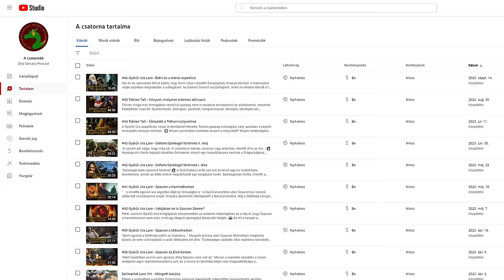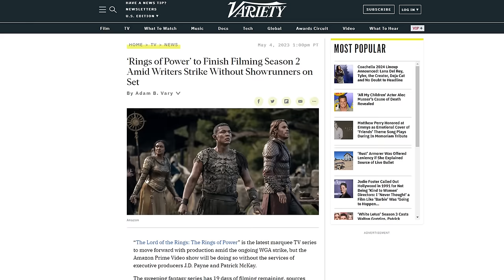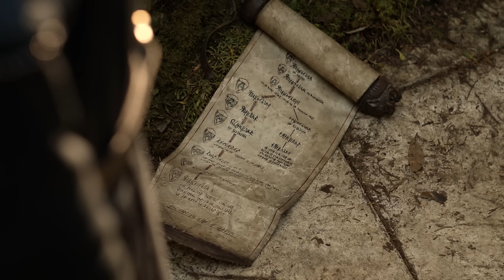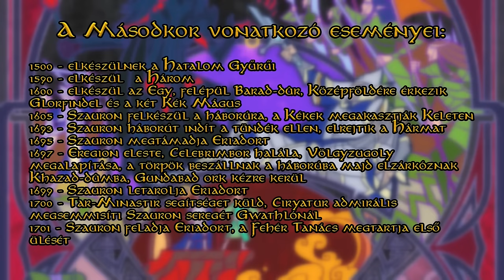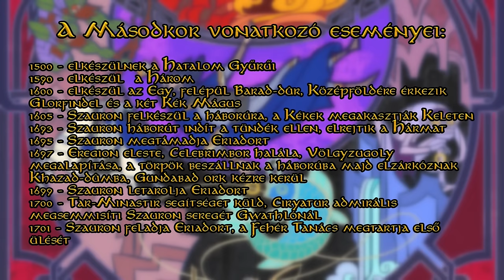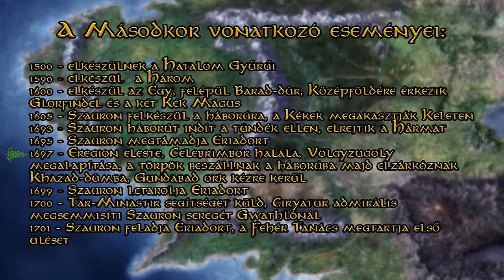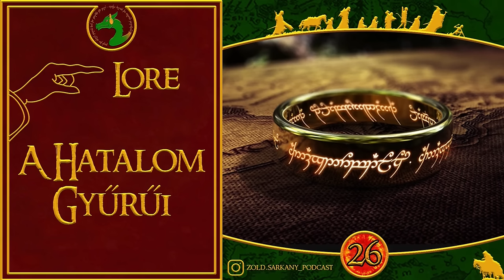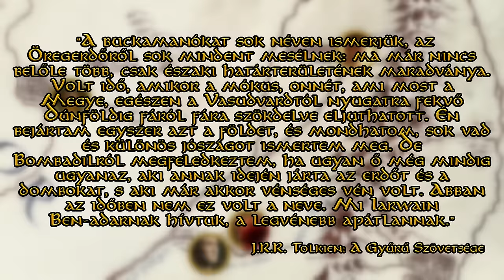#47 Rings of Power - Hogyan tovább?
Nyakunkon az amazonos Hatalom Gyűrűi sorozat második évada, legalábbis elméletben...💍
Az első évad sok kérdést vetett fel, és többeknél keserű szájízt hagyott maga után. Minek kéne most következnie a könyvek szerint? Milyen új karakterekre számíthatunk? Mi történhet az egyes történetszálakon?🤔
Vigyázat, spoilerek következnek!✋

TARTALOM
00:00:00 - Visszatekintés
00:01:55 - Gyors helyzetelemzés
00:09:08 - Minek kéne jönnie a könyvek szerint?
00:18:42 - Új szereplők
00:24:23 - Arondir és a délföldiek
00:26:55 - Kik lesznek a nazgúlok?
00:28:58 - Nóri és Meteor Man
00:36:39 - Númenor és Isildur
00:45:44 - Törpök és a balrog
00:50:20 - SPOILEREK
01:55:26 - Outro

ZENE
Intro & Outro: Sierra: The Hobbit (2003)
Bács Ferenc

- EA The Lord of the Rings, The Battle for Middle-earth II

TAGEK:
lord of the rings gyűrűk ura tolkien the rings of power a hatalom gyűrűi fantasy podcast sorozat középfölde middlearth hobbit szilmarilok silmarillion galadriel frodó gandalf aragorn törpök